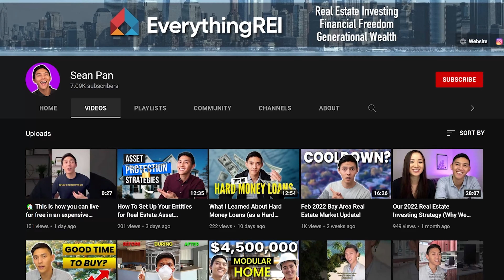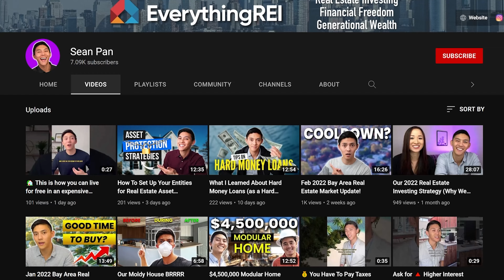Why We Left California for Texas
I know...this is probably a touchy subject for people and Texans/Californians might not be happy about this... But in this episode we go over why we left California for Texas. The plan is to be here for a few years but we'll see as I've been enjoying it here so far!

We're currently in Dallas and have been here for about 2-3 months now. We packed our bags and moved by doing a 4-day road trip with our belongings. The 24 hour drive wasn't too bad when split up into multiple days!

To be honest, being in Dallas feels similar to the Bay Area, but feels bigger. I guess this is due to how we spend our days - we don't go out that much anyway, and all the places we want to have nearby are here. We're also lucky we have some close friends out here. Watch until the end to hear our thoughts!

🎉My Goodies!

🔨RESOURCES

For Investing:
- Personal Capital (now rebranded as Empower) - Track your net worth for FREE

While all attempts are made to present correct information, it may not be appropriate for your specific circumstances and information may become outdated. Sharon Tseung is not a financial advisor and does not provide tax, legal or accounting advice.  This video, and the ideas presented in it, are for entertainment / educational purposes only and should not be construed as financial advice. Please consult with a certified professional before making any financial decisions.